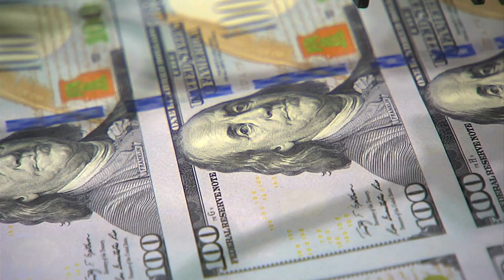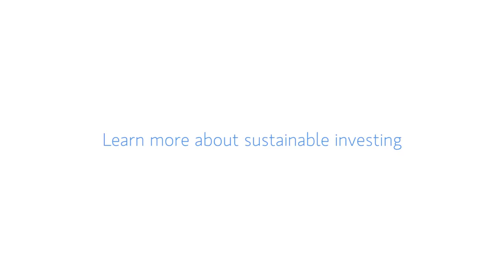Creative Capital for a Sustainable World | Morgan Stanley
The global challenges of today will require all of our creativity and a lot of capital to create meaningful impact for the generations to come.